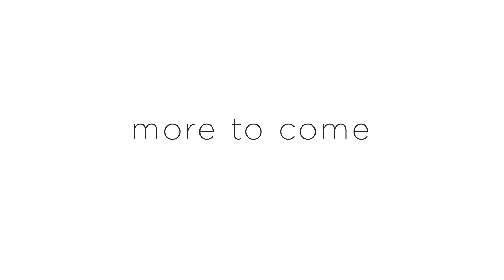Société Talks x Falvay László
// Société Talks //

Falvay Lászlónak (Young & Rubicam Budapest) és csapatának nagyon sokat köszönhetünk; ők azok, akik segítettek nekünk megalkotni a Société márka arculatát és kreatív irányvonalait. És hogy kinek szól mindez? Mindenkinek, akit a városi lét éltet, aki nyitott, kreatív, közösségi, újító, szereti a modern gasztronómiát, divatot és kultúrát. Ezek vagyunk mi.

Meet László Falvay from the Young & Rubicam Budapest creative agency - he and his team were the ones who helped us to create the brand image and creative lines of Société. And who is our audience? Those who are open-minded, creative, innovative, love the urban life, modern gastronomy, fashion, and culture. This is what we are all about.